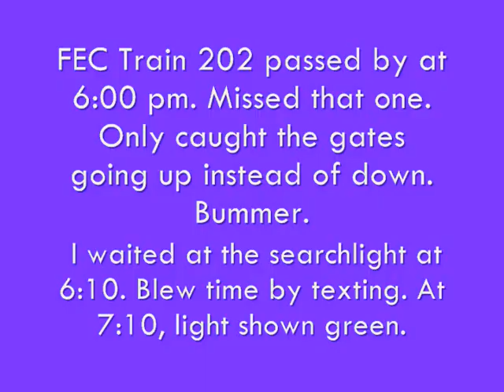FEC Train 101 #17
FEC Train 101 hauling from Jacksonville to Miami. Both engines are ex UP SD 40's. Got a pretty good wave from the conductor.